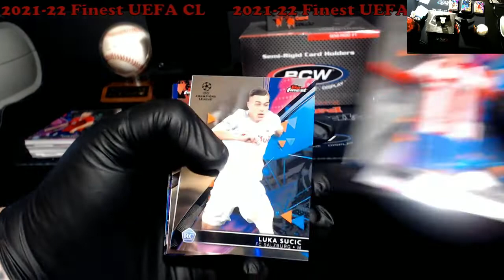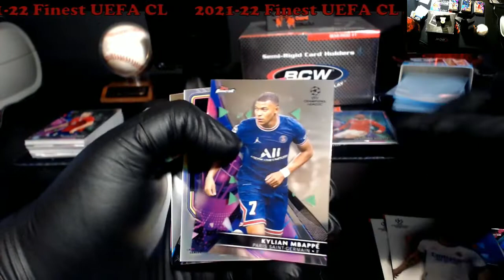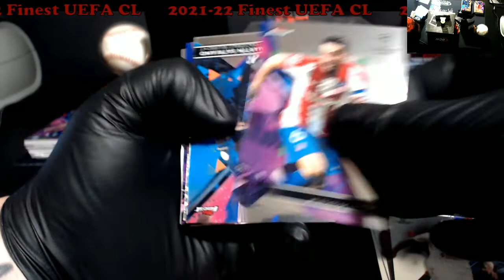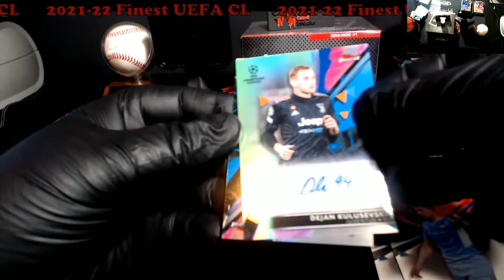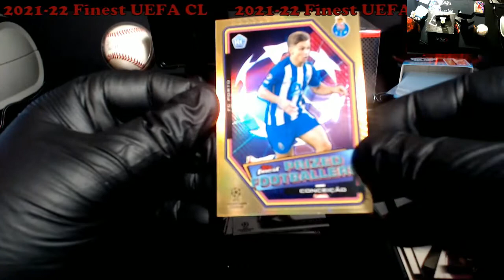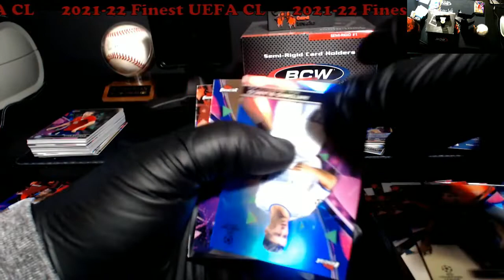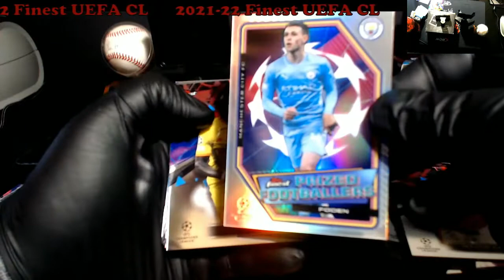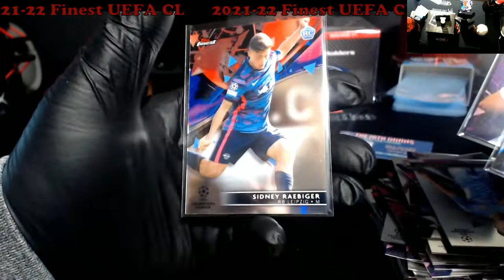2 x 2021-22 Topps Finest UEFA Champions League Hobby Boxes - I think I did well!!!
2 x 2021-22 Topps Finest UEFA Champions League Hobby Boxes - I think I did well!!!

1811 N Dixie Ave #104

Who do I collect:
Roberto Clemente
Michael Jordan
Nolan Ryan
Sidney Crosby
Vintage Cards